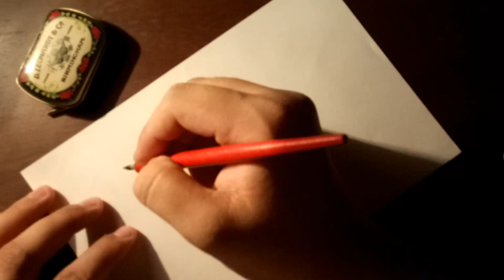Happy Birthday, Tin !!! ~ Calligraphy and Beethoven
Tin, Many Happy Returns !!!

The music :
Beethoven's Sonata No. 22 in F Major, Op. 54 composed in 1804 (The autograph is lost)
played by Andrew Willis on a period fortepiano by Rodney Regier copied after a fortepiano by Conrad Graf, c. 1824